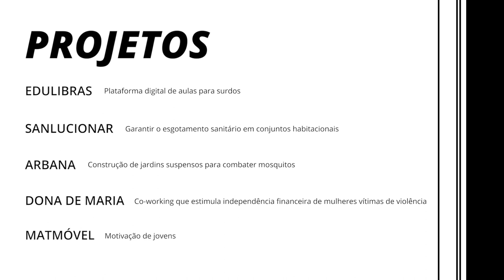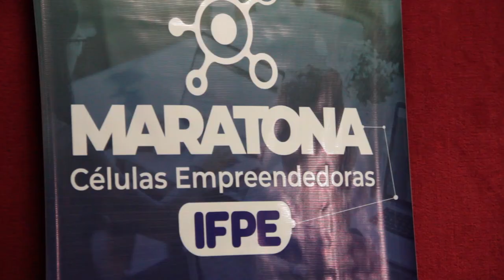IFPE Acontece - Células empreendedoras